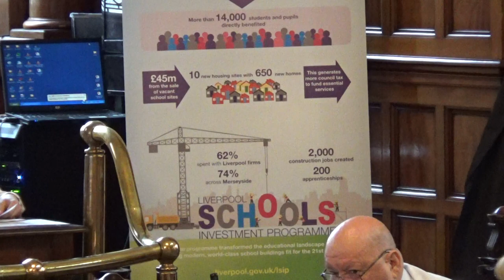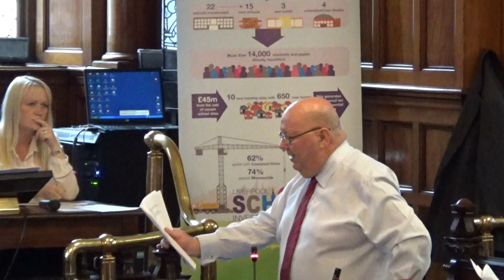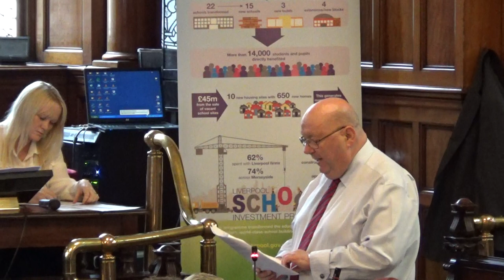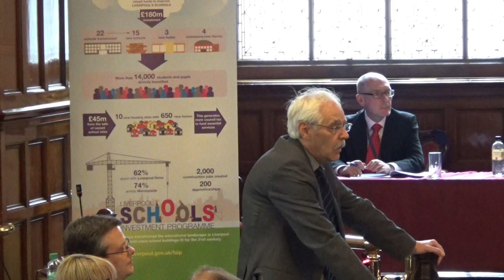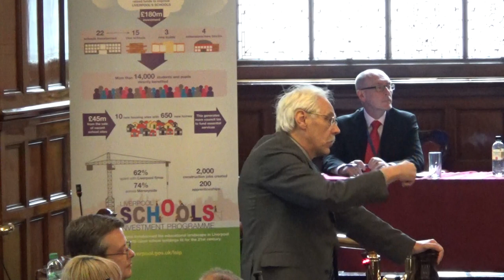Liverpool City Council 18th July 2018 (Extraordinary Meeting)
The agenda and reports for this meeting can be found on Liverpool City Council's

2. Freedom of the City 3:25

To consider a recommendation that in pursuance of Section 249 of the Local Government Act, 1972, the Honorary Freedom of the City be conferred on –

Phil Redmond CBE

3. Citizen of Honour 7:40

The Freedom Panel have recommended that the following be awarded as Citizen of Honour –

The Reverend Doctor Professor D Benjamin Rees